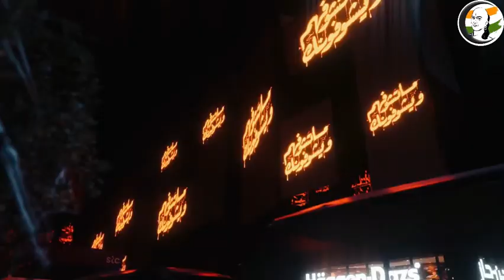Chanakyaa English News Bites - Oct 31, 2022